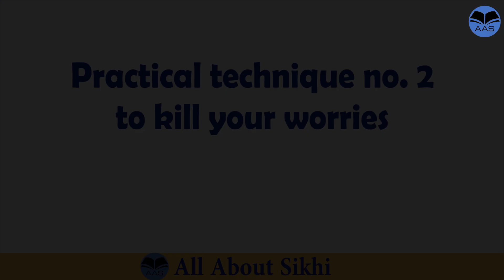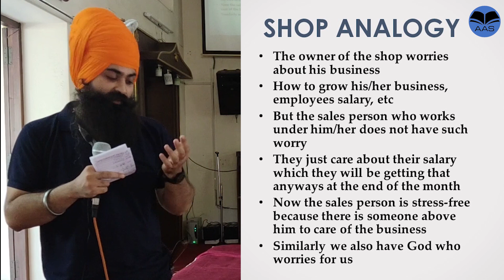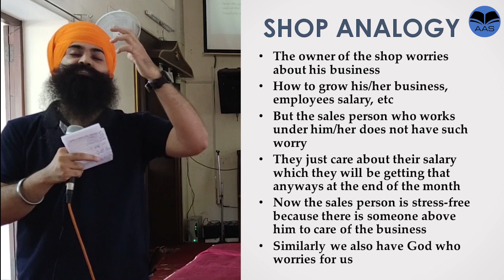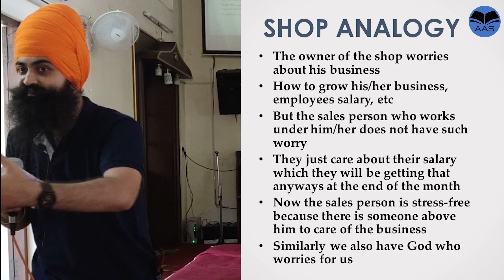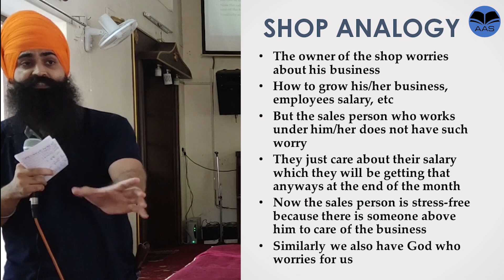AAS - Practical Technique no.2 to kill your worries | Apni chinta ko kaise khatam kare #2 (Hindi)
Intro and Exit background track: Bhai Harinder Singh Ji UK (Nirvair Khalsa Jatha)